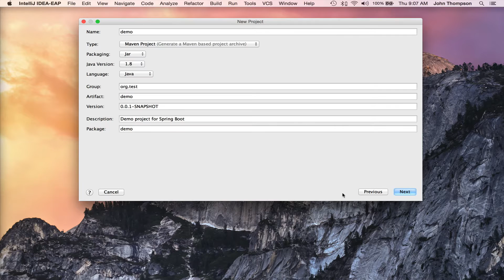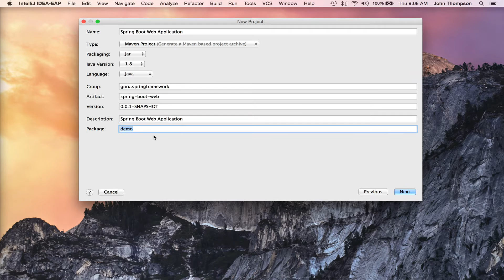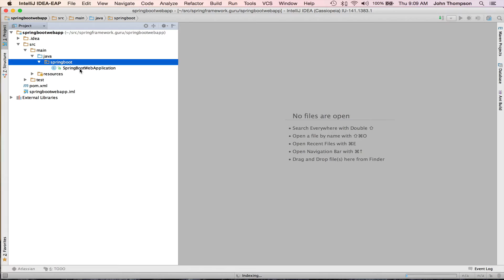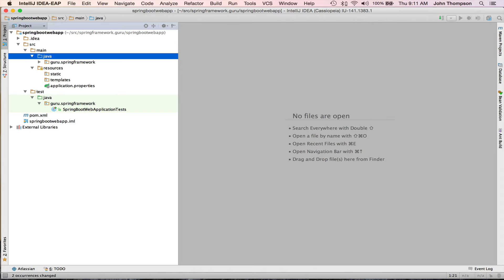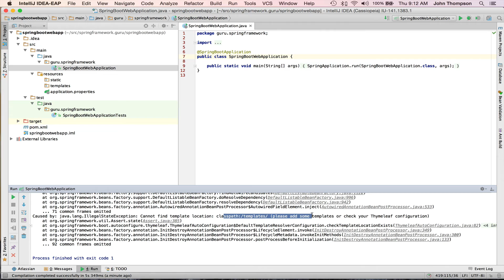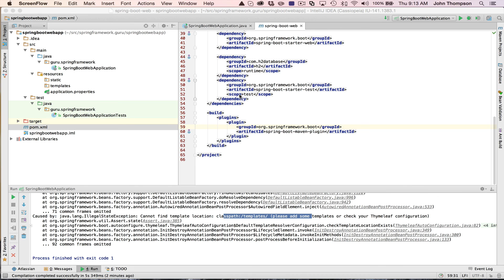Using IntelliJ and Spring Initializer to Start a New Project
Creating a new Spring Boot project with IntelliJ is crazy easy. This video shows you step by step how to create a new Spring Boot project using IntelliJ and Spring Initializr. This video is part of a tutorial series on my blog at springframework.guru. Learn more about my courses